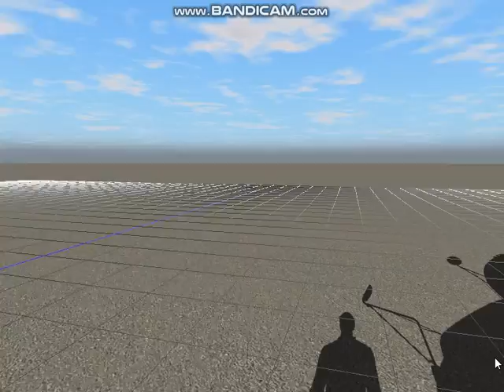2013 Bluebird Vision Startup/Pretrip/Driving